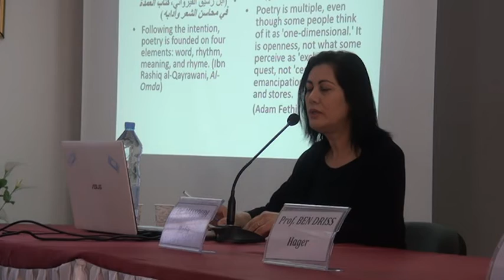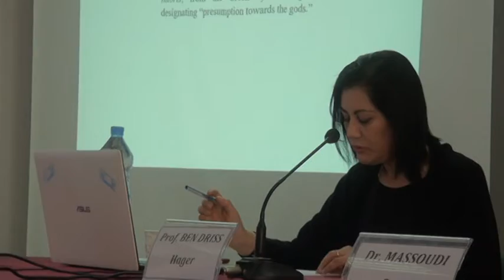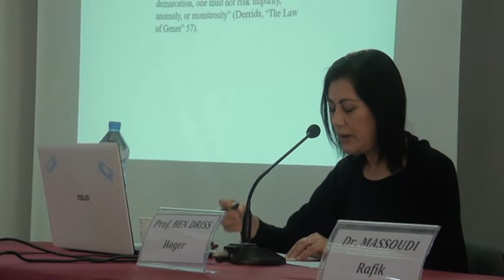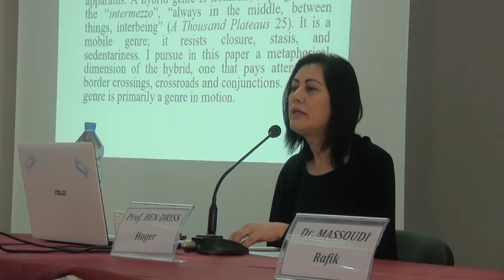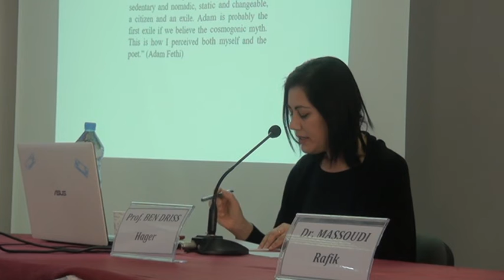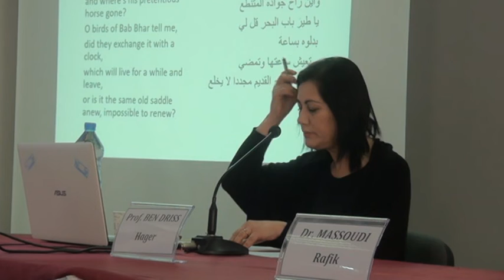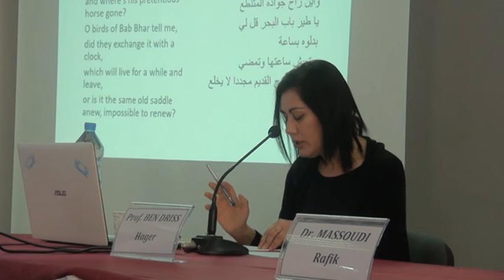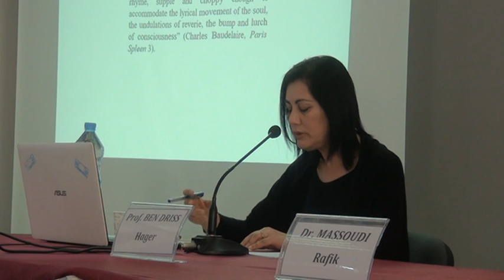52 amira achouri, Hager ben dris lecture 1